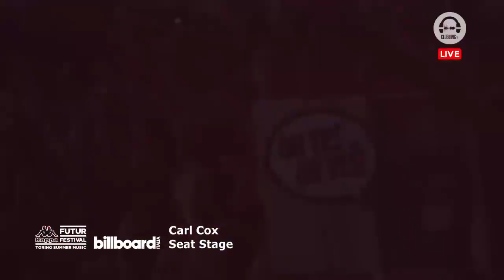Carl Cox Live @ Kappa FuturFestival 06.07.2019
Carl Cox   Live @ Kappa FuturFestival 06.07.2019.Techno, Trance, House, Tech House, Chelsea, Game